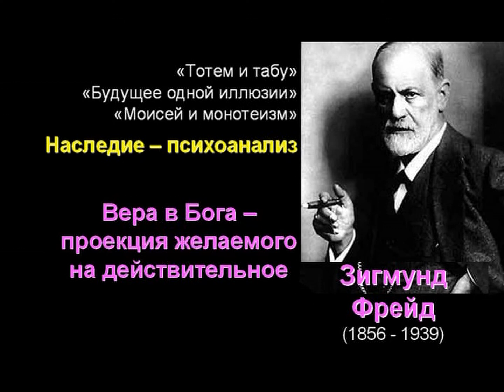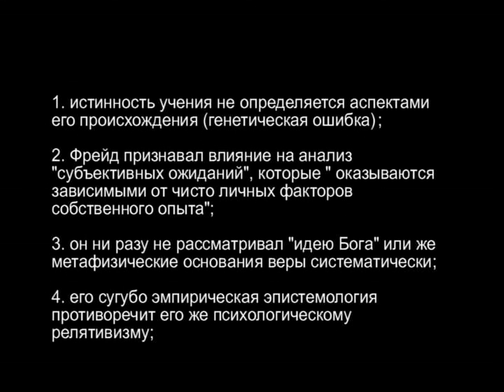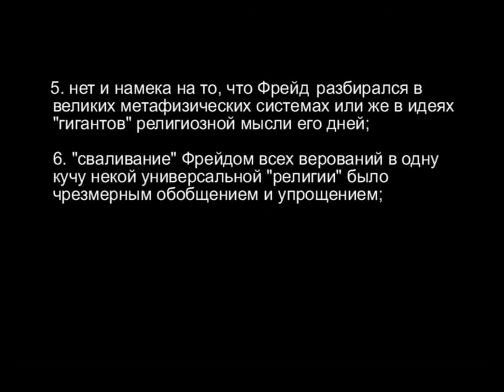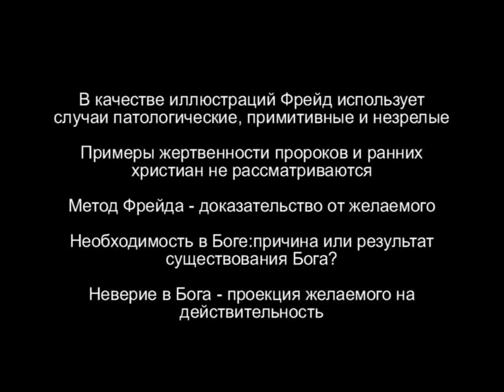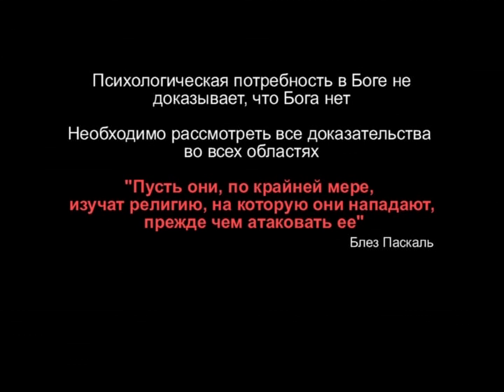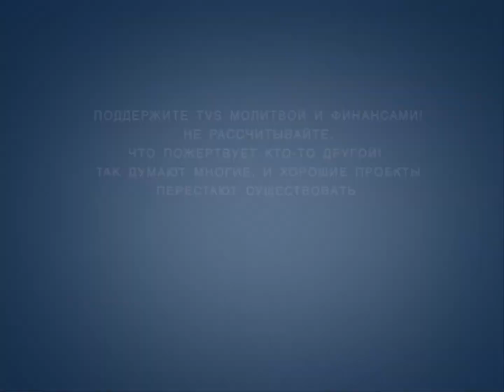TVS A204 41